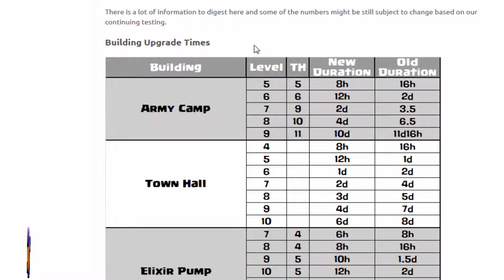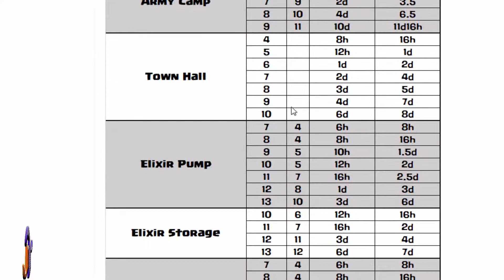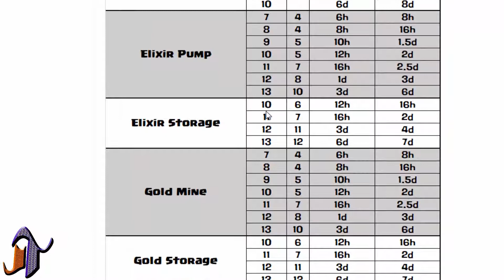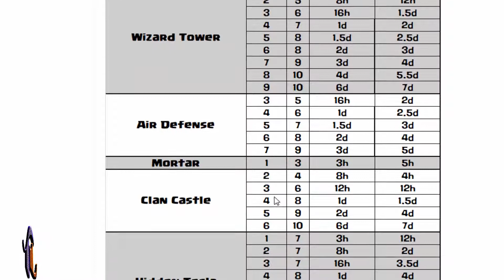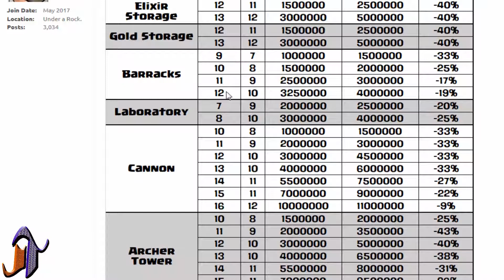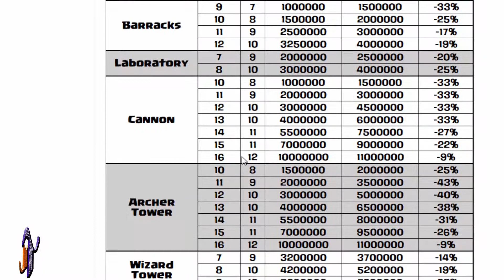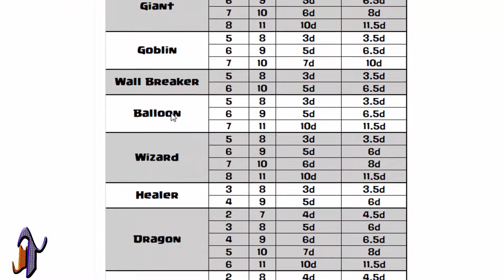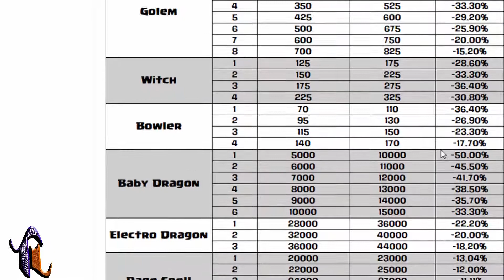Spring Update 2019 - Sneak Peak || Clash of clans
Age - 23
Nationality - India